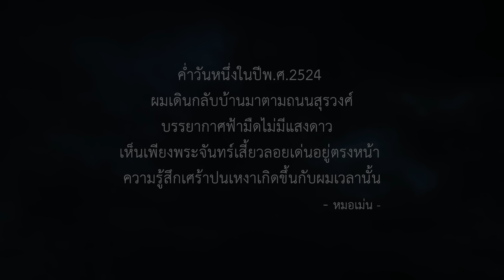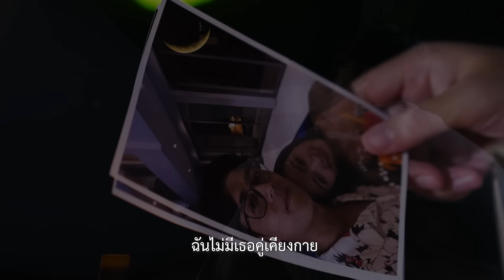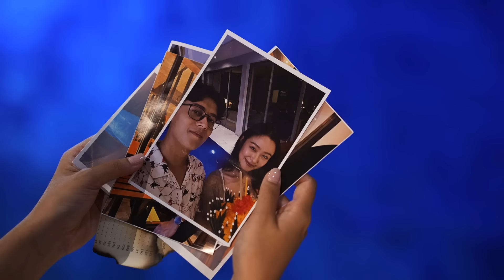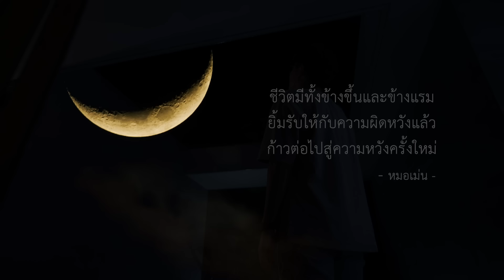จันทร์แรม(official MV)- เพลงรักเหงาเศร้าสไตล์ลูกกรุงไทยสากลที่ใช้พระจันทร์เป็นสัญญลักษณ์: Doctor MEN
ที่มาของเพลง: ค่ำวันหนึ่งในปีพ.ศ.2524 ภายหลังเสร็จกิจกรรมการแสดงบนเวทีแบบกลุ่มของโรงเรียนอัสสัมชัญบางรัก ผมเดินกล้บบ้านมาตามเส้นถนนสุริวงศ์ ผมเห็น บรรยากาศฟ้ามืดไม่มีแสงดาว พระจันทร์เสี้ยวของคืนข้างแรมลอยเด่นอยู่ตรงหน้า ความรู้สึกเศร้าปนเหงาเกิดขึ้นกับผมเวลานั้น ผมเดินไปพลางฮัมเพลงใหม่ตามความรู้สึกไปพลาง จนเดินกลับถึงบ้านผมได้คำร้องและทำนองของverseแรก คืนนั้นผมแต่งเพลงนี้ต่อจนจบเพลง (เนื้อแรกไม่มีverse2)
 เมื่อผมตั้งใจรวบรวมเพลงเพื่อทำเป็นอัลบัมในปีพศ.2564 ผมกลับไปเปิดสมุดจดเนื้อเพลงเล่มเก่าค้นหาเพลงนี้อีกครั้ง ความประทับใจในวันวานกับบทเพลงและที่มาของเพลงยังคงอยู่ในใจผมตลอด40ปี ผมจึงนำเพลงนี้มาขัดเกลาโดยเพิ่มverse2เข้าไปในเพลง ส่วนที่เหลือทั้งหมดทุกคำทุกประโยคยังใช้เหมือนเดิมในวันที่ผมแต่งเมื่อตอนอายุ16